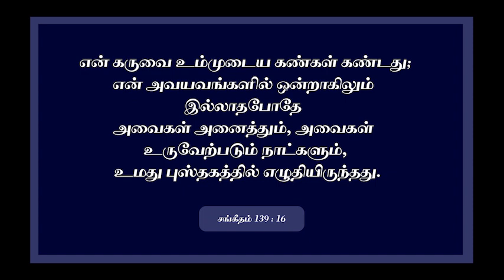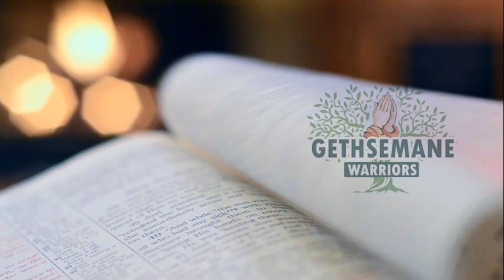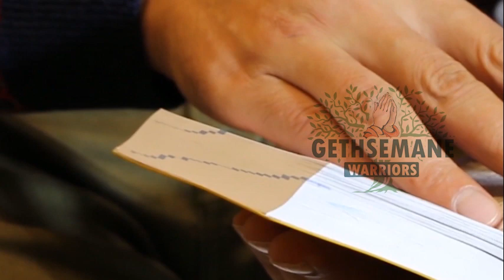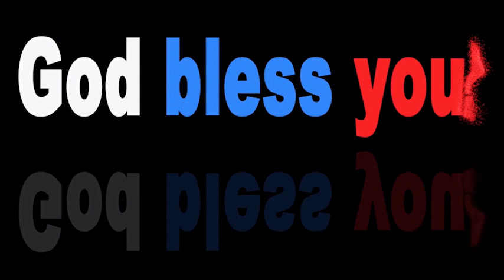ஜெப விண்ணப்பம் - Gethsemene Warriors Night prayer 22-04-20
We are Gethsemane Warriors, We pray for nations,

என் கருவை உம்முடைய கண்கள் கண்டது; என் அவயவங்களில் ஒன்றாகிலும் இல்லாதபோதே அவைகள் அனைத்தும், அவைகள் உருவேற்படும் நாட்களும், உமது புஸ்தகத்தில் எழுதியிருந்தது.

English:- Your Eyes Saw My Unformed Body. All The Days Ordained For Me Were Written In Your Book Before One Of Them Came To Be.